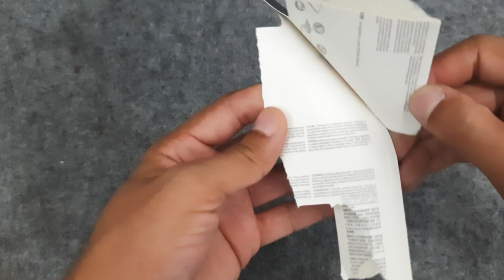SSD Kingston Falso - Cuidado!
Infelizmente muitos SSDs da Kingston são falsificados, aprenda nesse vídeo como identificar um SSD kingston original

a400, Kingston, ssd kingston